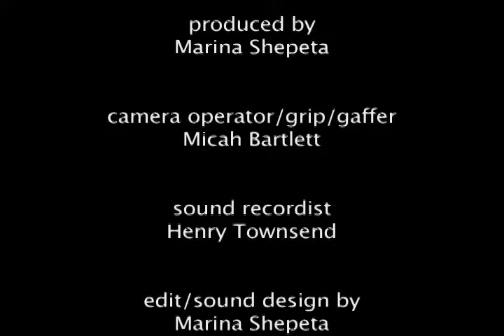Behind The Chair.mov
Behind the Chair is an award-winning documentary that portrays a hairstylist as a person from other side of the hairdressing chair, whose job is to show client's beauty through hairstylist's creation.